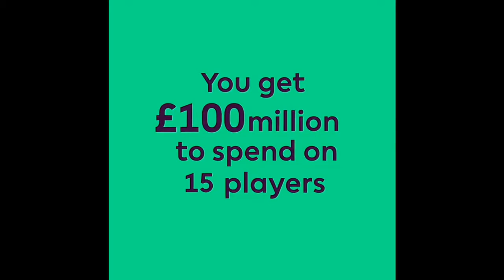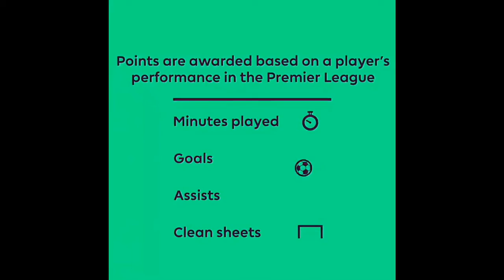How to play FPL-Fantasy Premier League 2020/2021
Join resident analyst Eddy as he breaks down the basics of FPL.

DTM Mini league code is- v93sen